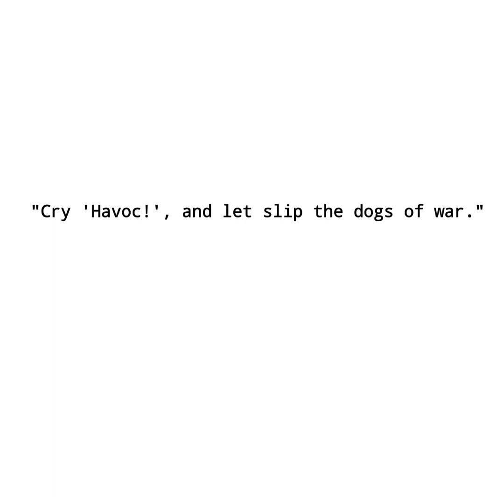Distorted baby Music and art by Jason Davis, Naturally.